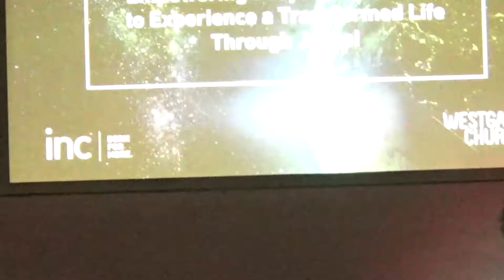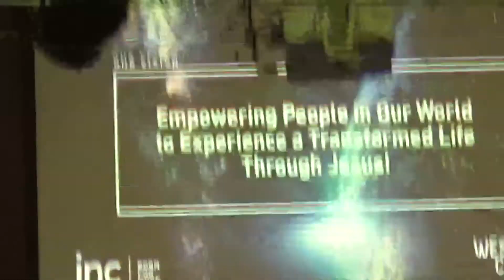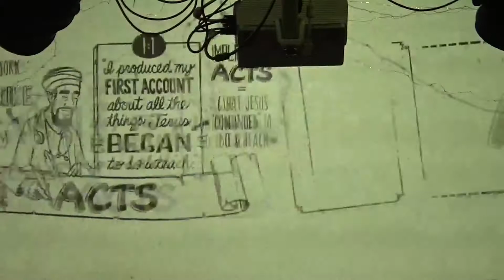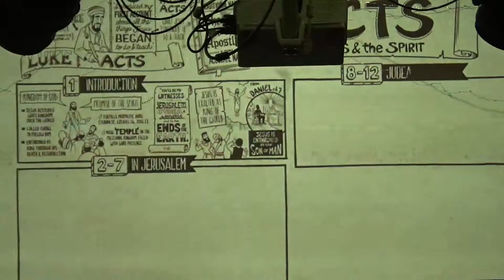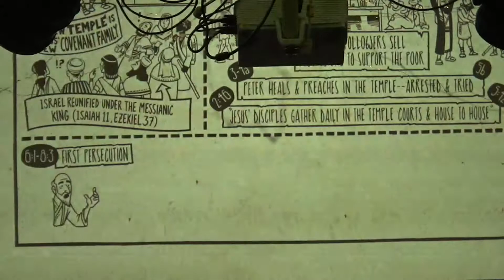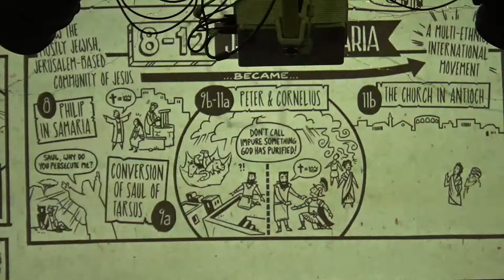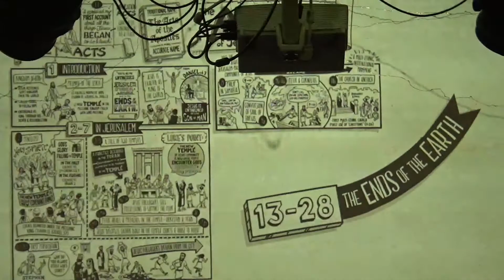When God shows up, part 1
Ps Shane brings us a message from Acts, a powerful reminder of the presence of the Holy Spirit in our lives